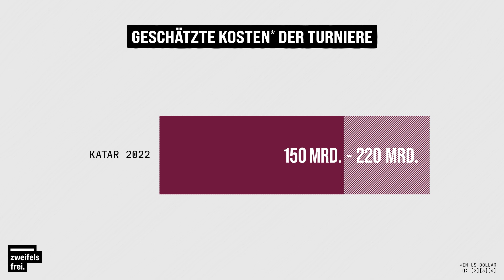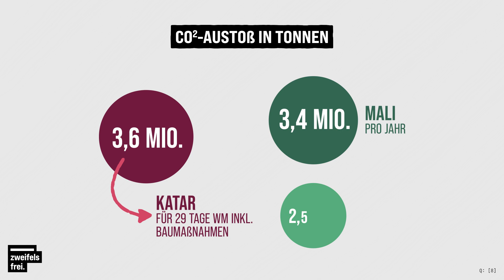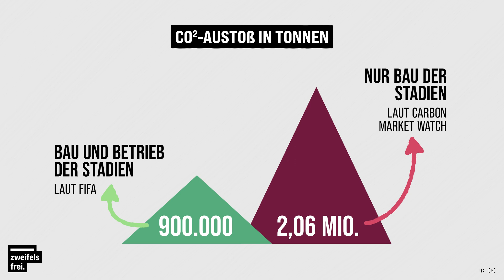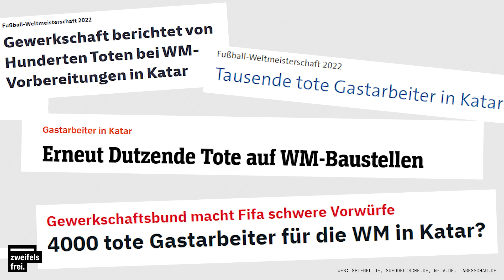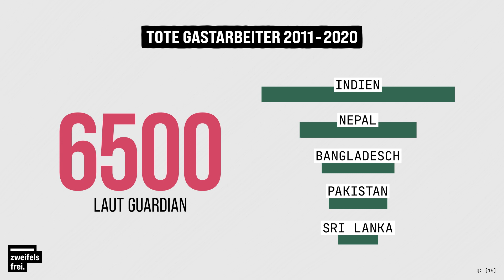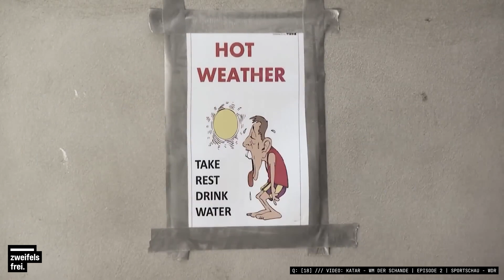Katar: Zahlen, über die wir reden müssen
Am 20. November startet die Fußball-Weltmeisterschaft in Katar. Wohl noch nie zuvor war eine WM so umstritten - und das, ohne dass bisher überhaupt gespielt wurde. Die Kritik richtet sich vor allem an die Ausrichter. Schon bei der FIFA-Vergabe der WM an Katar soll es zu “Unregelmäßigkeiten” gekommen sein. Der Vorwurf der Korruption steht im Raum. Die katarischen Veranstaltenden werden auch für ihren Umgang mit den Gastarbeitern heftig kritisiert. Seit Jahren gibt es zahlreiche Medienberichte, die von einer großen Anzahl an Verstorbenen auf den WM-Baustellen sprechen. Außerdem halten Umweltverbände die Klimabilanz der WM für deutlich schlechter, als offiziell angegeben. Wir zeigen euch, was an der Kritik dran ist.

0:00 Anmod
0:32 Wie teuer ist die WM?
2:46 WM der Nachhaltigkeit?
5:28 Ironie der Aufforstung
6:10 Wie viele Tote gibt es?
8:15 Woran sind die Arbeiter gestorben?
9:29 Fazit

Moderation: Daniela Ammermann
Kamera & Ton: Marius Stolz
Redaktion: Pauline Spitzer, Fabian Buß, Simon Gödert
Art Direction & Motion Design: David van Stephold
Schnitt: Leon Schardt

Soundtrack:
Shakira - Waka Waka (This Time for Africa)
Marteria - Sekundenschlaf
Peter Fox - Schwarz zu blau
TRETTMANN - GRAUER BETON